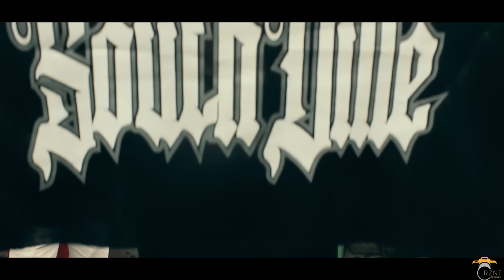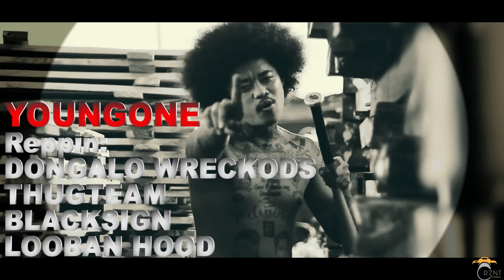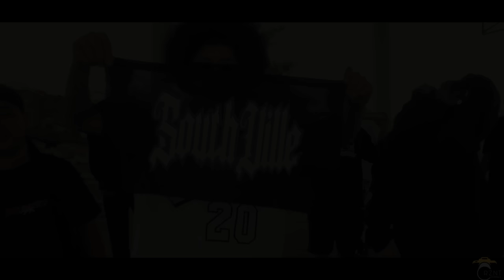REP YO HOOD OFFICIAL MUSIC VIDEO PROD@xelsinka_Warik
Artist :

MACKY G

Directed By : Youngone

Mixed and Mastered: Youngone

Additional Mastering Vocal Chop: PSG REC BS PRODUCTION

Special Thanks :

OTC PRO
 RAP N RHYMES SV 1 RECORDS
BS PRODUCTION
SOUTHVILLE 1 HOME OWNERS ASS.
Micheal " Boss Ogie " Matimtim
Palong palo
Jayson Navarro

Hon. Dennis " DENHA" Felipe Cantera Hain
And Baranggay Council

DONGALO WRECKORDS
THUGTEAM
BLACKSIGN
BS PRO
TEAM CHICO LOCO